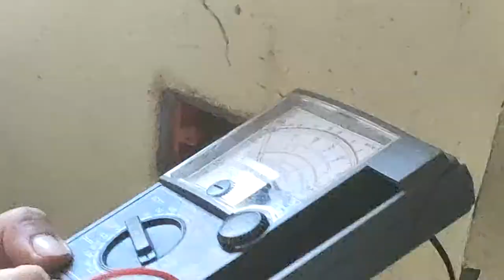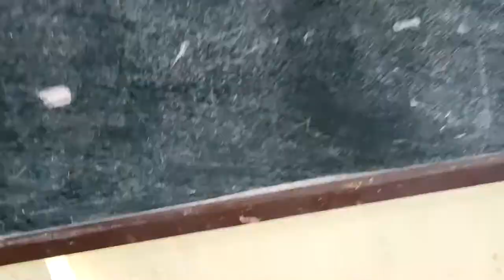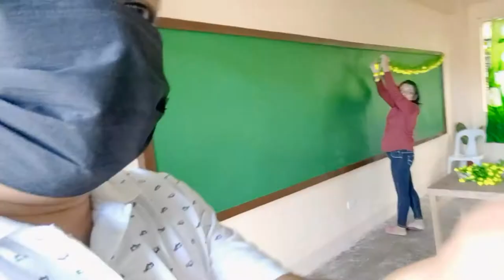A day in my life as ELECTRICIAN||Helping co-teachers||Fixing electric wirings||Electrical repair.